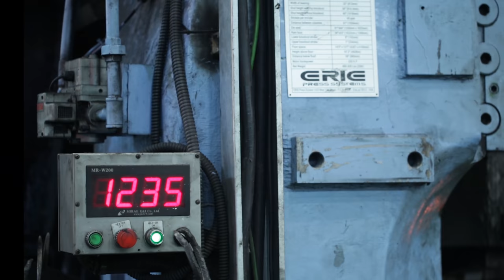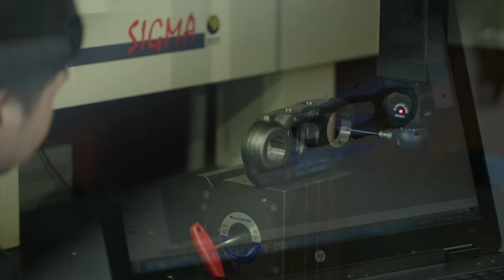ITR Undercarriage Production: track chains, shoes and segments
Right from the moment it was established, USCO has constantly invested in the production of components considered to be of strategic significance and the more important product lines. The group development plan has always focused on creating and acquiring strategic production centers, the dual objective being to achieve full control of the supply chain production processes and increasing horizontal integration.
Established at the beginning of 2000, Korea Undercarriage Track (KUT) has been a strategic partner of the ITR manufacturing network since 2005.